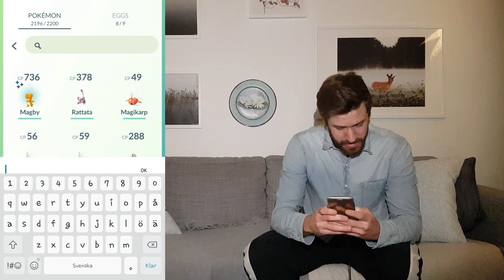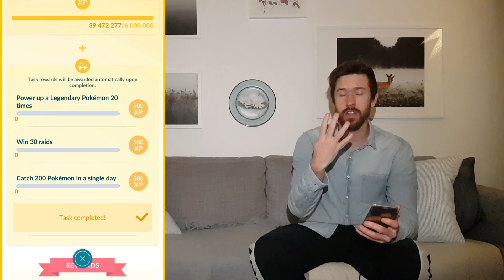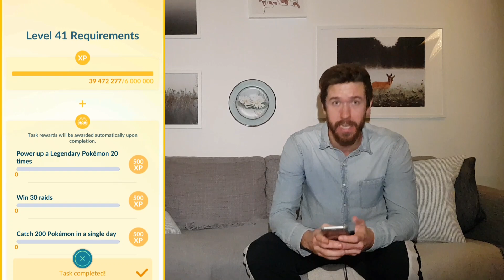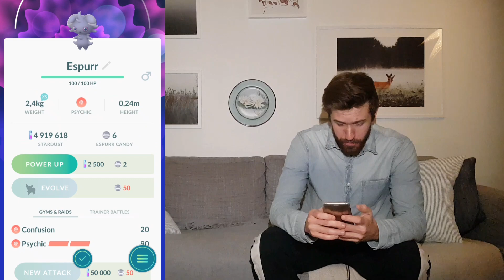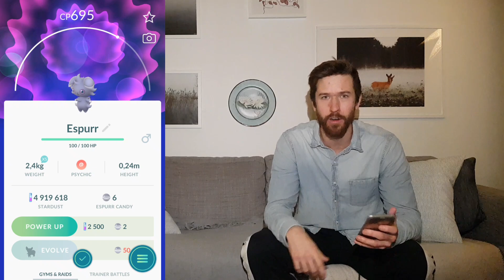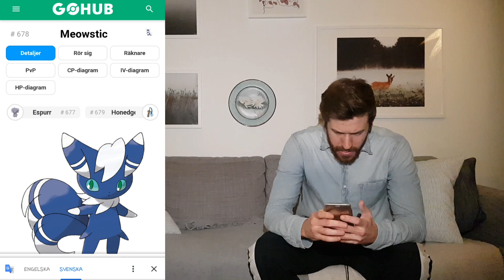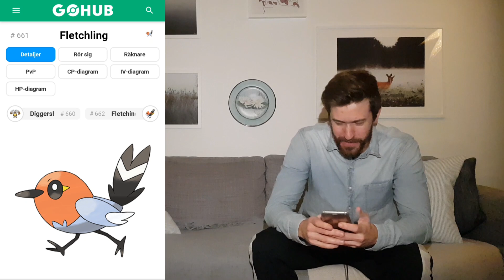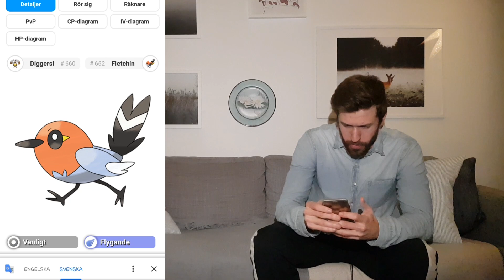Pokemon GO på Svenska | MIN FÖRSTA GENERATION 6 POKEMON & LEVEL 50 HAR STARTAT! | Johans Pokemon GO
Hej. Följ med på starten av Level 50 & generation 6!

Lika

Kommentera

Dela